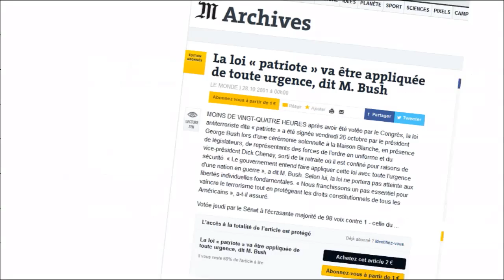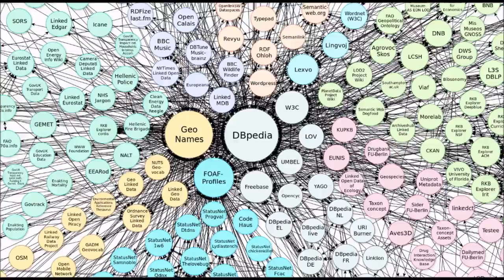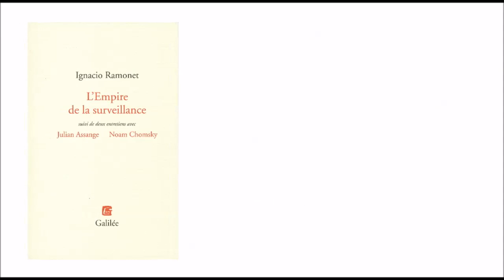bref actu 3 : data et surveillance